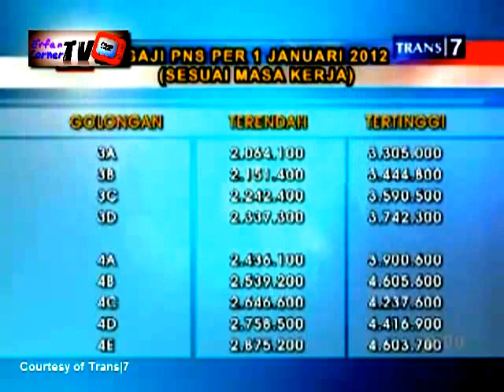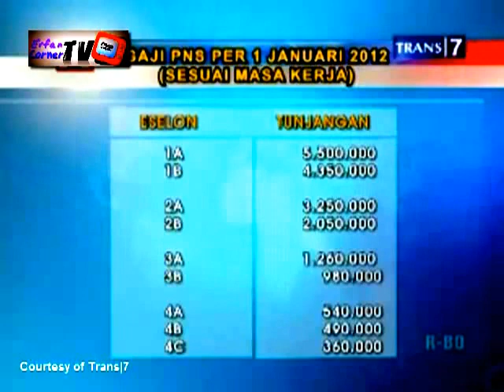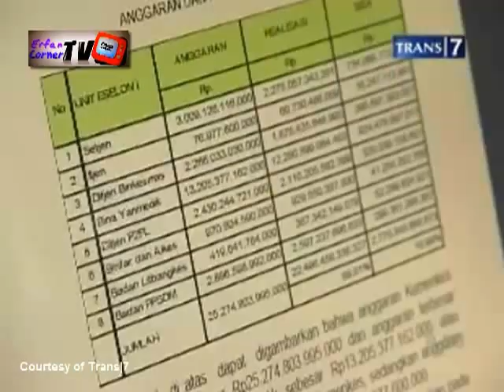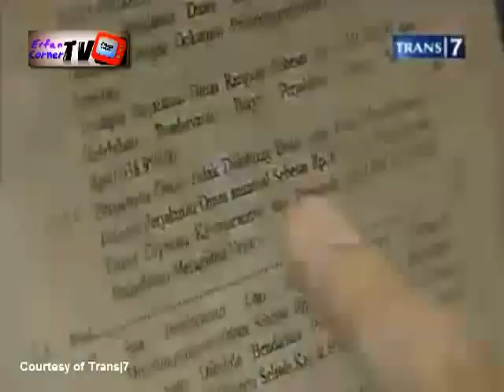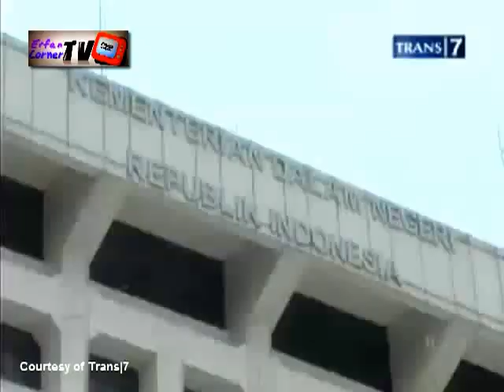Redaksi Kontroversi Trans 7 | Rakyat Kecil Terpuruk, Birokrat Kian Sejahtera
Sejak bulan September 2011 hingga Desember 2012, Pemerintah menghentikan sementara Program Penerimaan CPNS. Logikanya, kebijakan ini tidak akan membuat pengeluaran negara bertambah besar. Namun kenyataannya, pemerintah justru menaikan anggaran belanja negara.
Lantas, apakah kebijakan ini tepat ? atau justru semakin membuat rakyat sengsara ?

Simak di Redaksi Kontroversi berikut ini.